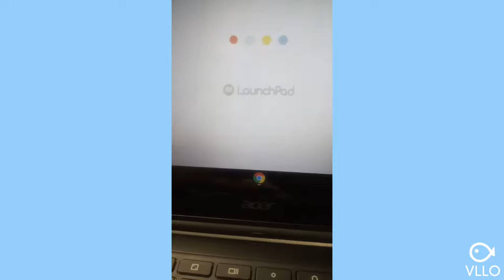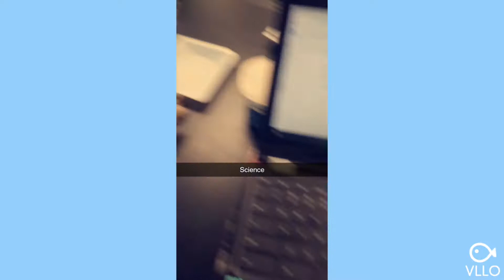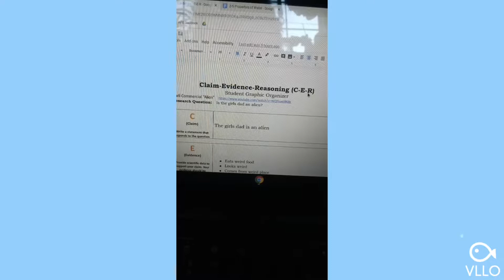My first week at my NEW HIGHSCHOOL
Come along with me as I start my first week of junior year at my NEW HIGHSCHOOL. I hope y'all enjoy❤❤🤙